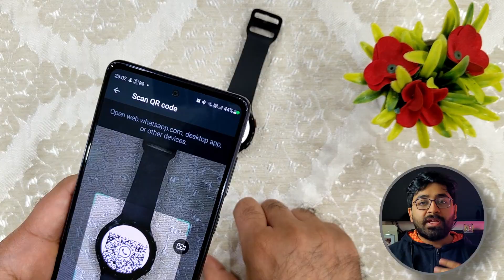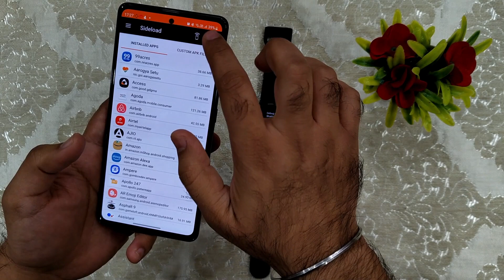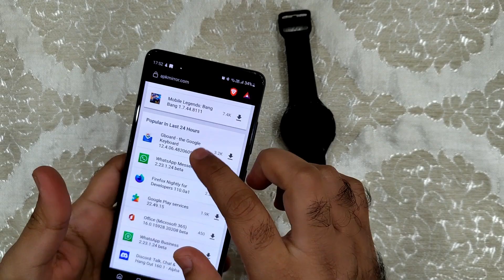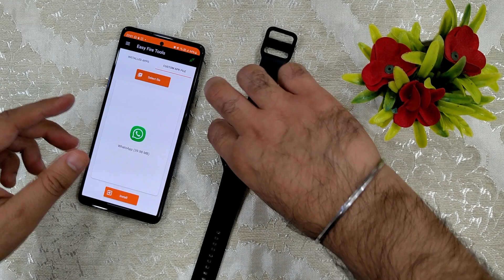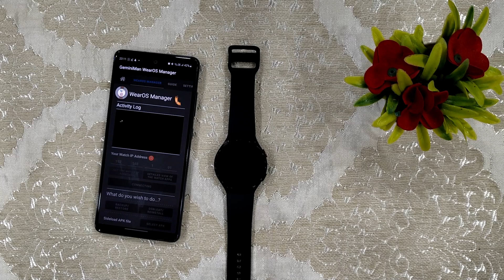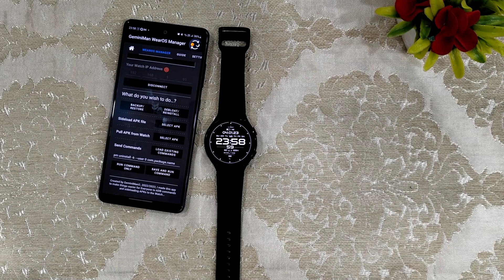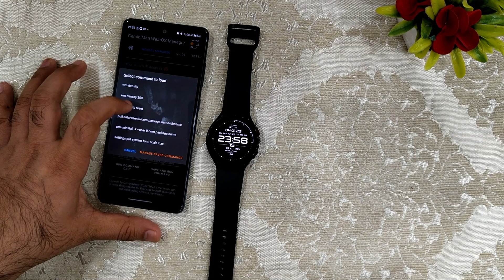Install WhatsApp or Any APP on Galaxy Watch 4 - Full Guide [Common Mistakes][Solutions]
Hey Guys! Today I am going to tell you how to install Whatsapp or any other app on your Samsung Galaxy Watch 4. I will also talk about a few issues that you can face while sideloading the app and how to fix the screen dpi issue while loading whatsapp.

I review a lot of tech products and they tend to lie around my house unused. If you want to buy any of the products I review at a discounted price, you can contact at me on my Instagram account

Timestamps
00:00 : Introduction
00:46 : Enable Developer Mode
01:37 : Connect to an app for sideloading Whatsapp - Easy Fire Tools/BugJaeger/GeminiMan for Wear OS Manager
02:08 : Issue 1 - Installing an app meant for the smartphone
02:25 : Download apks from a trusted site
02:57 : Sideload Custom apk using Easy Fire Tools
03:16 : Whatsapp DPI issue - Unable to scan QR Code for Linking Whatsapp
03:51 : Connect through GeminiMan Wear OS Manager app
04:22 : Sideload Whatsapp through GeminiMan Wear OS Manager app
04:49 : Change density to 180
04:49 : Reset density